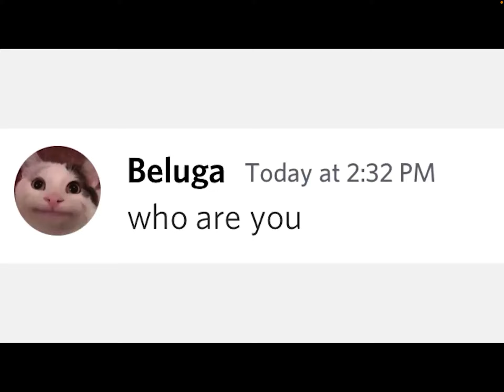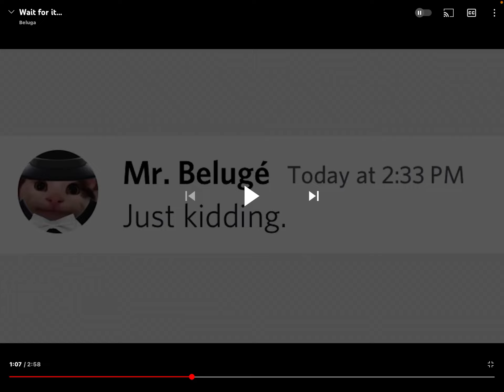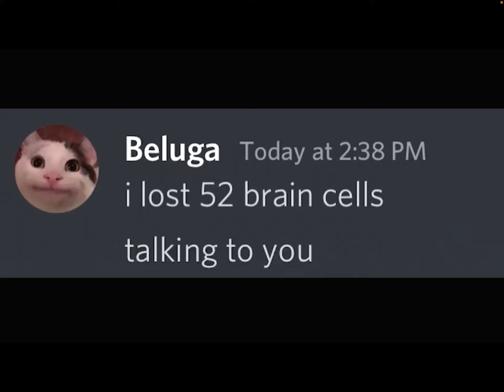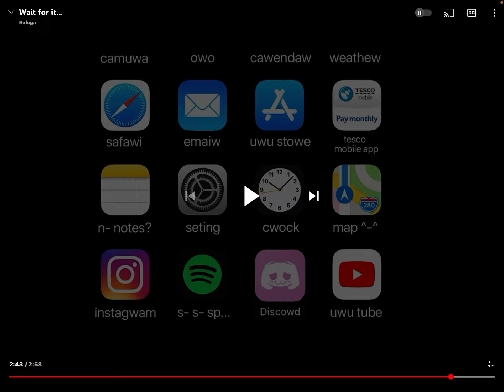The beluga files S3E2:￼ UWUverse￼￼ Weekly￼